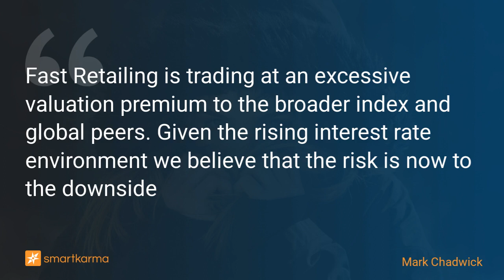Fast Retailing (9983) | Elevated Multiple and Guidance Risk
Fast Retailing is trading at an excessive valuation premium to the broader index and global peers. Given the rising interest rate environment we believe that the risk is now to the downside
-  by Mark Chadwick on Fast Retailing in Equity Bottom-Up

Key points:
1. Fast Retailing's share price has risen 24% year-to-date, outperforming the index and global peers
2. The share price has been driven by multiple expansion, which we believe is now at risk of reversing
3. With an uncertain economic backdrop, we believe management may issue conservative guidance for the next fiscal year. We turn Bearish.